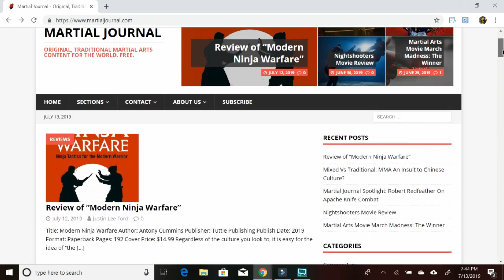The Man Who Feels No Pain Review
I don't watch a lot of Indian film, but maybe I should. NEW INTRO!!!